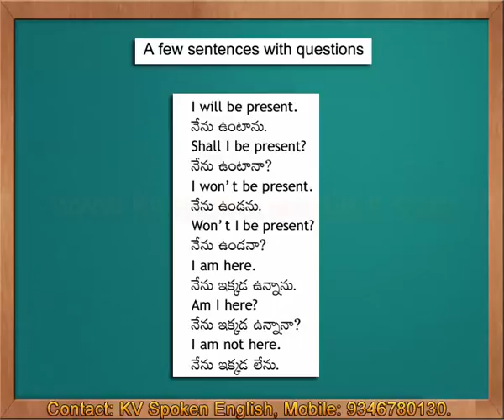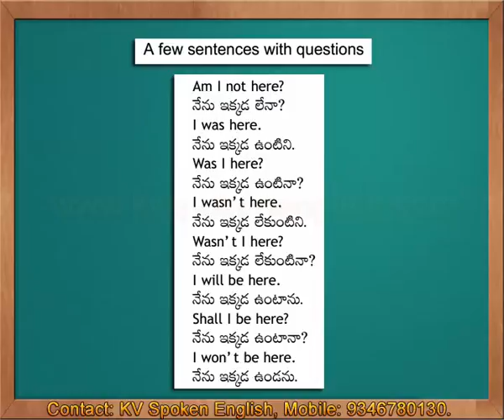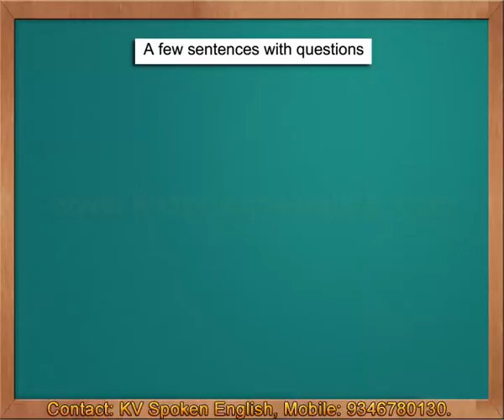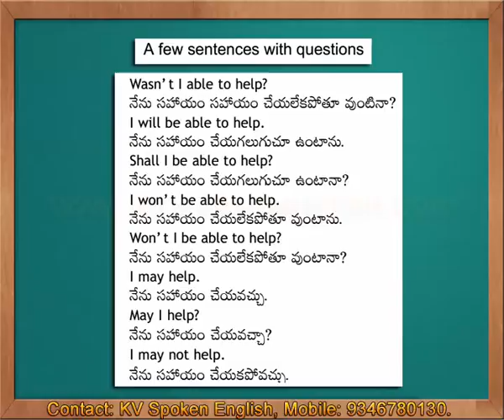A Few Sentences with Questions - Spoken English through Telugu